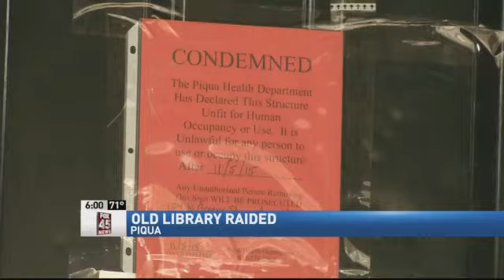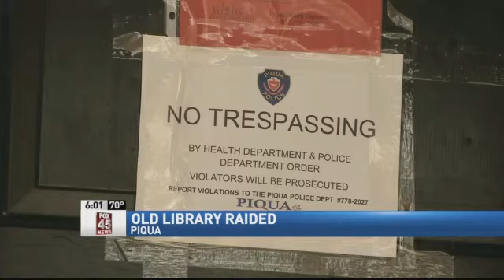Old Piqua Library Raided for Drugs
PIQUA -- On Thursday, Piqua police served a search warrant at a former library in downtown Piqua. Piqua Police Chief Bruce Jamison said they found drugs inside, "no real surprise. We found heroin. We found cocaine and prescription drugs. We found marijuana and evidence of it being used here," he said. Authorities tell us the former library off West Greene Street is now a home for several tenants. Police say as of Thursday, no arrests were made because this is part of an onging investigation. Over 55 units responded to the raid -- because of the high risk of people who live there. Jamison told us authorities have responded to the location frequently, even arresting a bank robber there before. A man who told FOX 45 he is the owner of property said he rents out six rooms to people who need a second chance, "I typically rent to people who no one else will rent to. They've had problems in the past, and they've gotten better. But, sometimes they relapse," said Derek Scharsh. Scharsh and the other people living there were forced to the leave property because health officials condemned the property. Health officials say the property had unsanitary living conditions, fire hazards, bed bugs and other violations. No one can move back in until the violations are brought up to code.